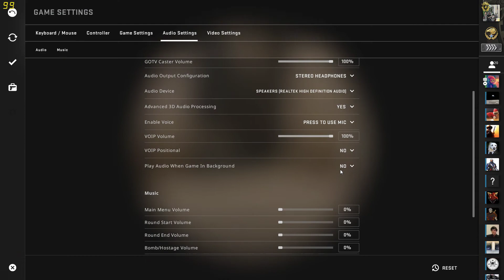Counter strike Global Offensive 2018 12 17 15 27 45 03